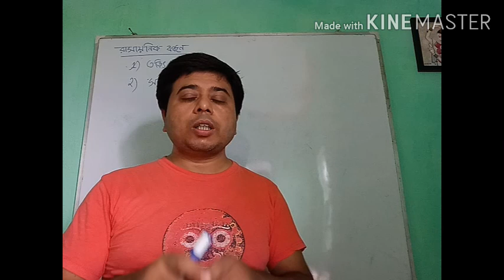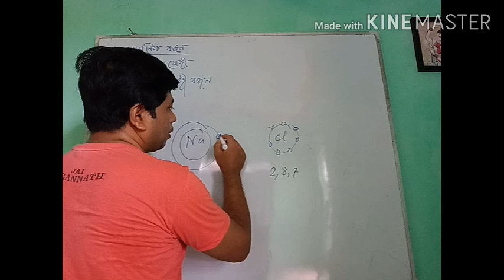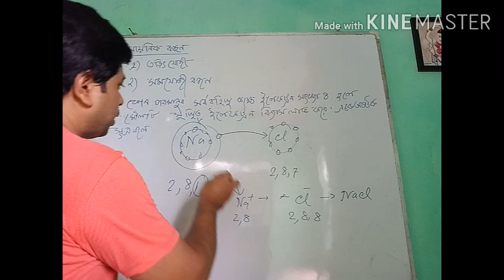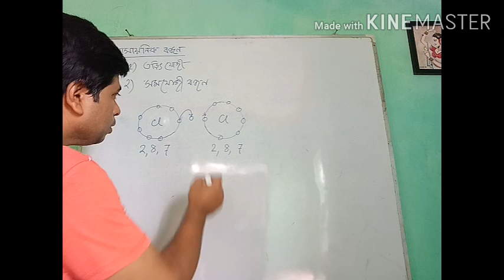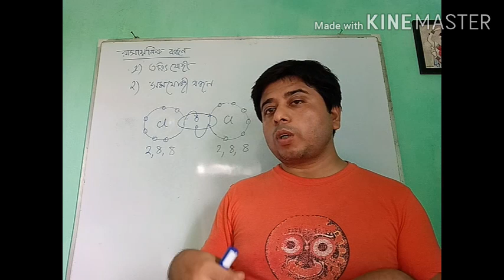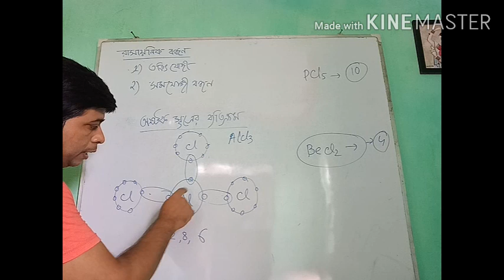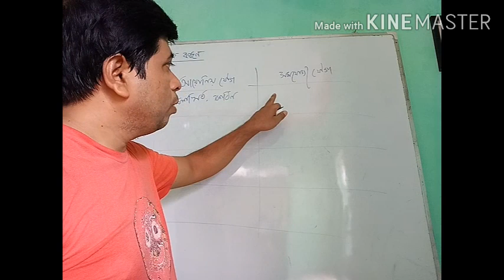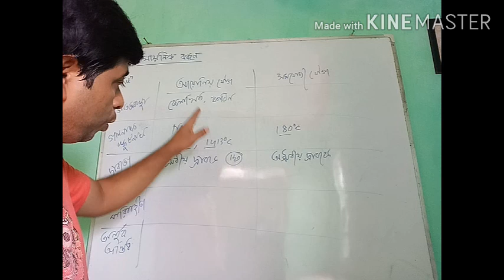রাসায়নিক বন্ধন CHEMICAL BOND CLASS X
Science point digital school and Krishna sir always ready to help you. all the classes are made for the students to give them best support in science. in this class I discuss about chemical bond .this class is especially made for the students in Bengali medium. in this class I discuss basically on the topic of class 10 level students.

সাইন্স পয়েন্ট ডিজিটাল স্কুল এবং কৃষ্ণ স্যার সব সময় তোমাদের সঙ্গে রয়েছে তোমাদেরকে সবচেয়ে ভালো পঠন-পাঠনের পরিষেবা দেওয়ার জন্য।